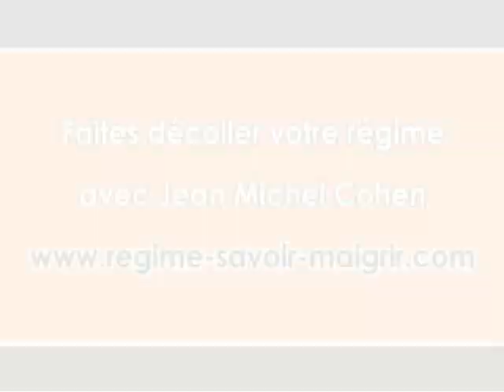Regimes extremes: attention a la santé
Faire un régime est une chose que l'on ne doit pas prendre a la legere. Maigrir est une chose mais garder une bonne sante est tout autant important que perdre des kilos.